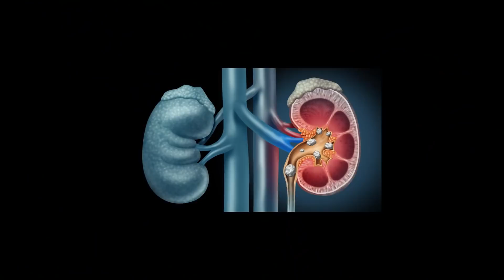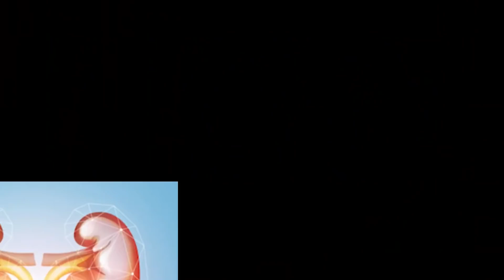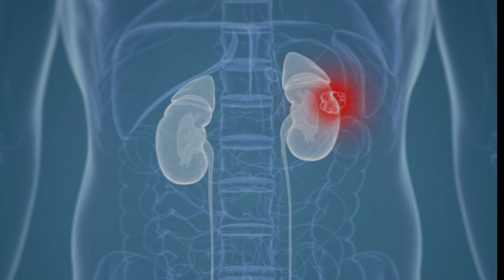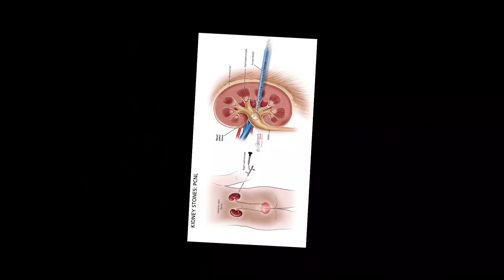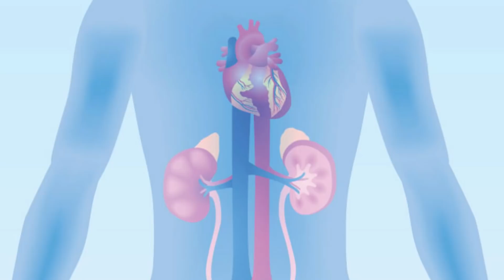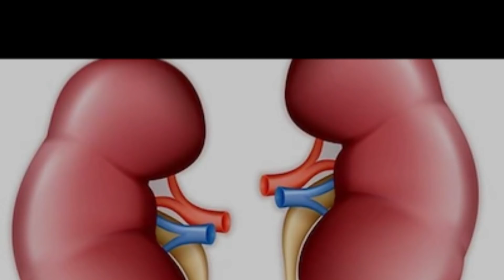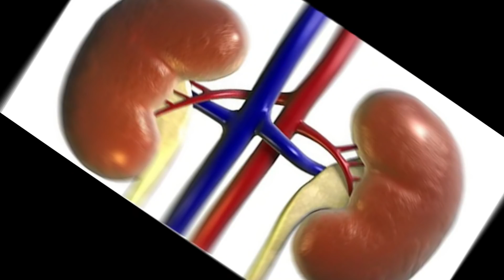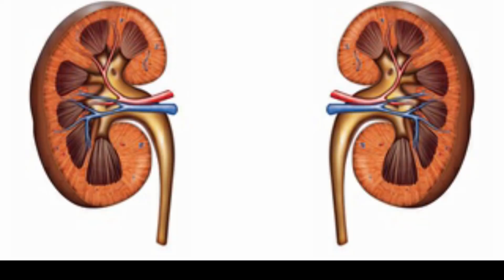किडनी ख़राब होने से पहले इसे साफ़ करलें कहीं देर ना हो जाए एक गिलास खाली पेट इसे पीलो 120 साल जियोगे